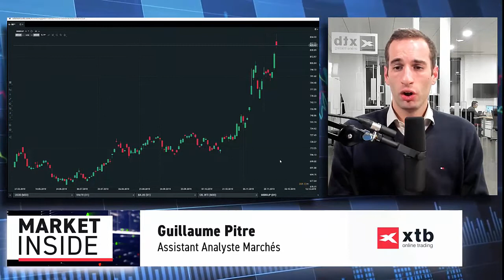Market Inside du 28 novembre 2019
Guillaume Pitre
Assistant analyste marchés
XTB France